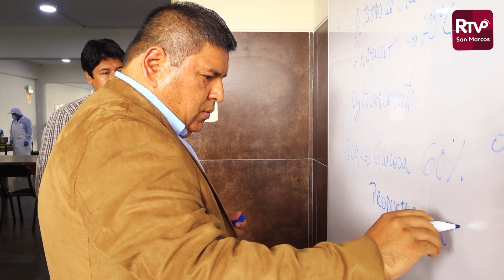🔴UNMSM Jóvenes son capacitados como operarios de productos lácteos por el CCR de San Marcos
📌Nuestra universidad muestra su compromiso de responsabilidad social a través de la labor que viene desarrollando el Centro de Captación de Recursos de la Universidad Nacional Mayor de San Marcos

📌En esta oportunidad la alianza con el Ministerio de Trabajo y Promoción del Empleo permitió a 163 jóvenes de bajos recursos económicos que no pudieron acceder a una carrera profesional participar en la capacitación laboral y lograr una formación técnica como operarios de productos lácteos.

📌Conozcamos en este informe cómo desarrollaron este curso y los productos que aprendieron a elaborar gracias al empeño y profesionalismo de los docentes sanmarquinos que participaron en esta capacitación.